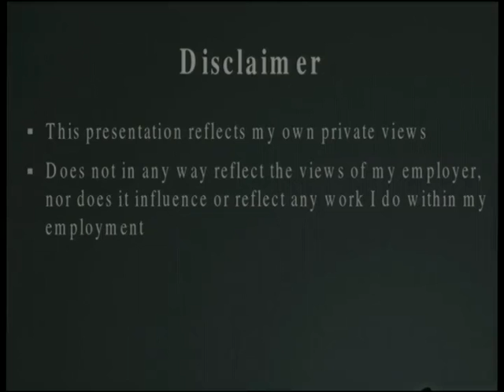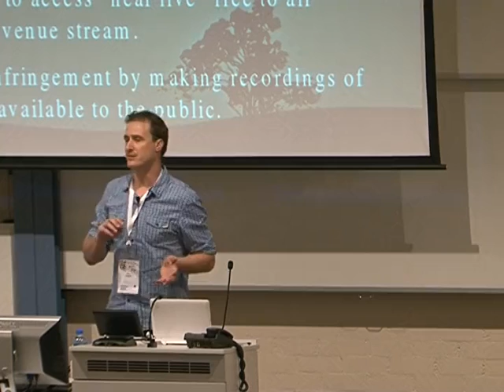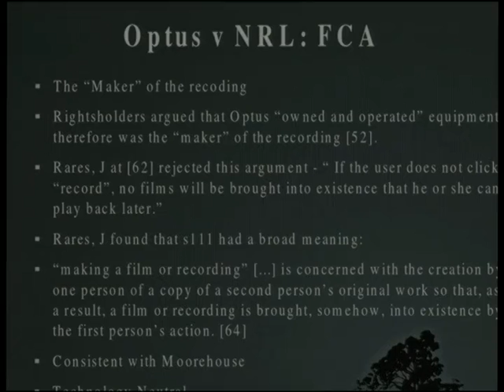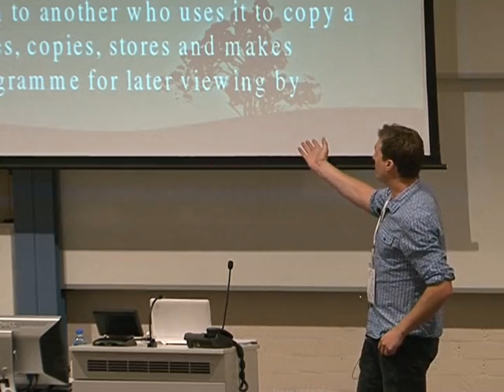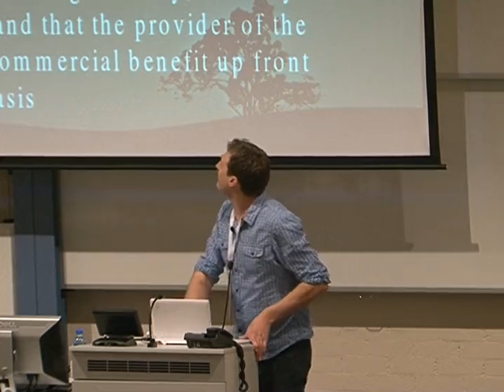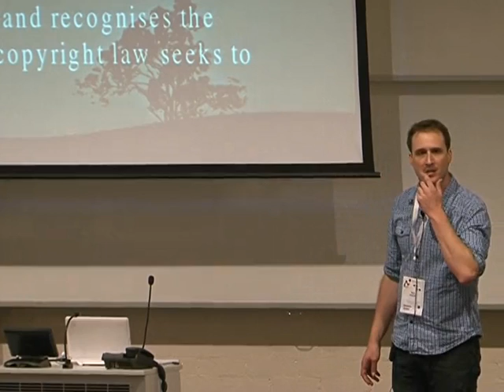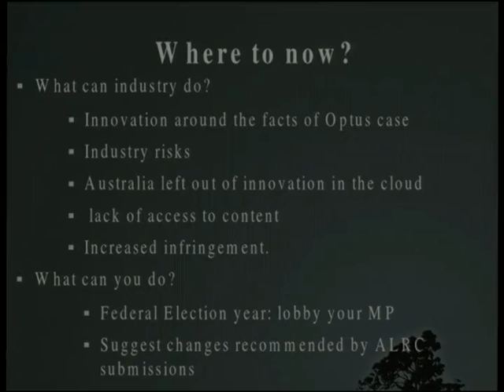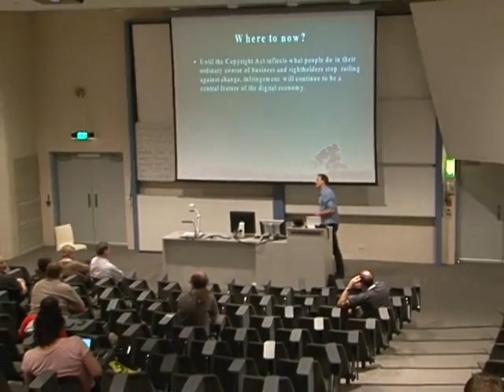Copyrights_Dark_Clouds_Optus_v_NRL.mp4